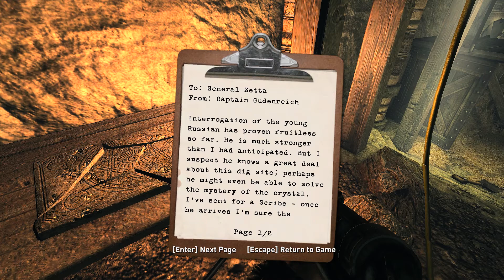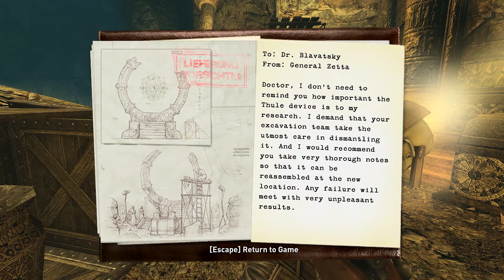Das AMULETT • 03 • Wolfenstein (2009)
★ Wolfenstein (2009) ★

Die Handlung spielt in der fiktiven deutschen Metropole Isenstadt angesiedelt. Im Jahr 1944 soll Soldat B.J. Blazkowicz einen hochrangigen Nazi-General eliminieren. Er muss nicht nur die deutschen Soldaten bekämpfen, sondern auch gegen Monster, Dämonen und okkulte Priester bestehen. In Isenstadt werden dunkle Rituale durch SS-Mitglieder der Thule-Gesellschaft durchgeführt und mithilfe einer dämonischen Macht, dem sogenannten „Schleier“ (Veil), wollen die Deutschen ihre Feinde vernichten. B.J. verfügt über ein magisches Amulett, mit dem er ebenfalls Zauberkräfte einsetzen kann.

INFOS

► Erscheinungsjahr: 2009
► Plattformen: Xbox 360 | PS3 | PC
► Genre: Ego Shooter
► Entwickler: Raven Software
► Publisher: Activision

SOCIAL